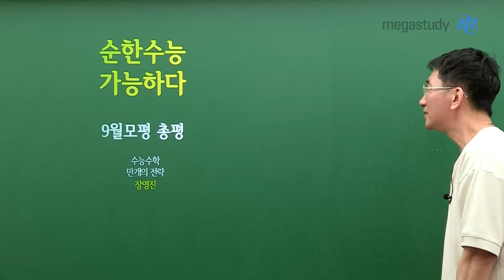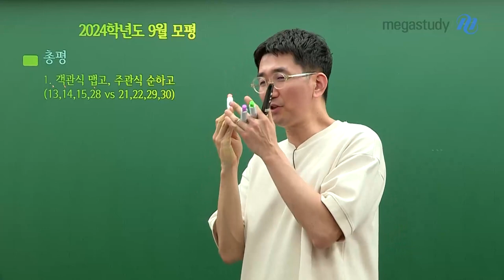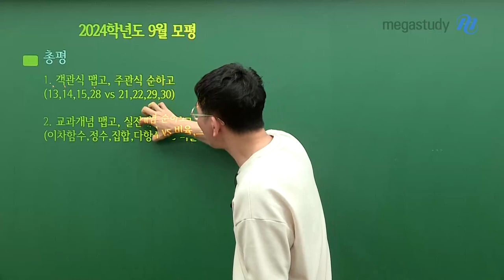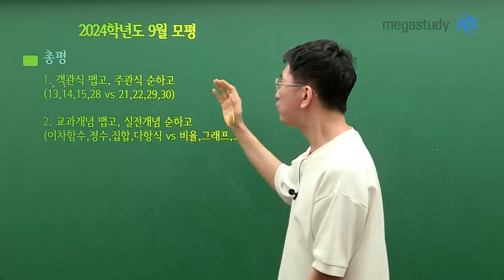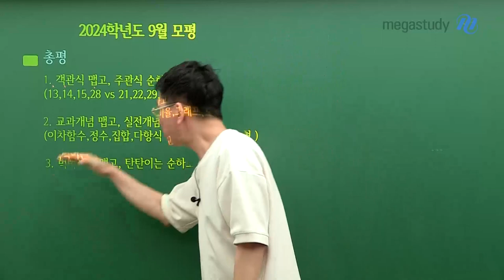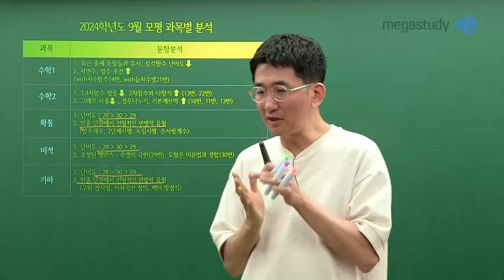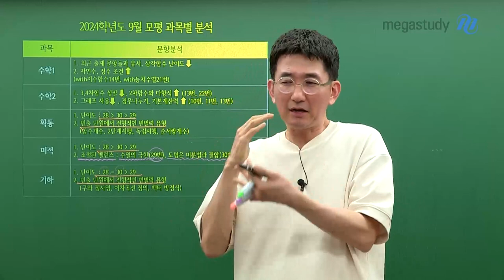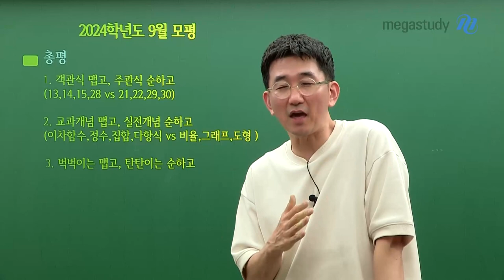[메가스터디] 수학 장영진쌤 - 9월 모평 총평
시험 보느라 모두 수고 많았습니다!

장영진 선생님의 9월 총평을 확인해 주세요!

☆순한 수능 가능하다!☆
- 객관식 맵고, 주관식 순하고
- 교과개념 맵고, 실전개념 순하고
- 벅벅이는 맵고, 탄탄이는 순하고

자세한 과목별 분석은 캐스트를 통해 확인해 주세요!